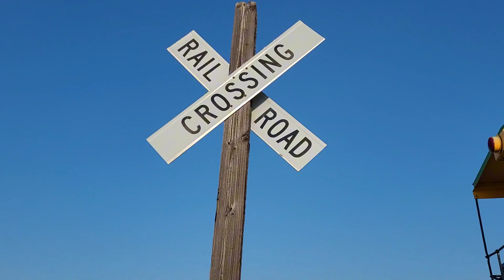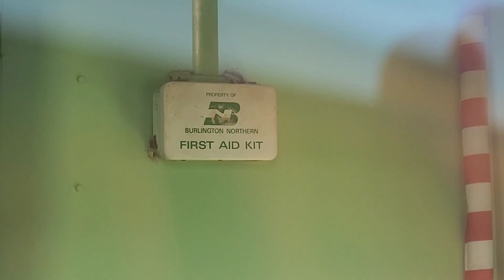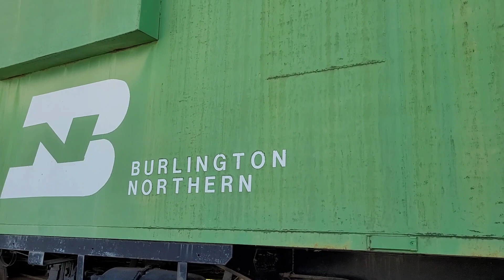Burlington Northern Cabbose on display!